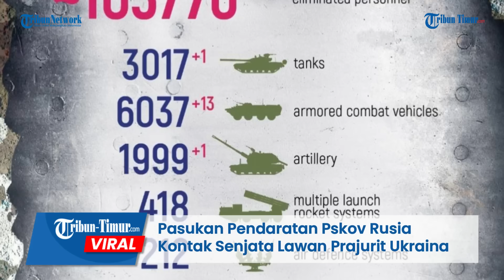Detik-detik Pasukan Pendaratan Pskov Rusia Kontak Senjata Lawan Prajurit Ukraina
TRIBUN-TIMUR.COM - Beredar sebuah rekaman yang memperlihatkan pertempuran Pasukan Rusia vs Ukraina di sekitar hutan.

Pasukan Pendaratan Pskov Rusia memulai penyerangan di posisi Angkatan Bersenjata Ukraina.

Rekamannya ramai beredar di Telegram pada Rabu, 28 Desember 2022.

Satu Prajurit Ukraina tampak tertembak dan segera dievakuasi rekannya.

Setelah korban diamankan, kontak senjata kembali terjadi antara Pasukan Rusia vs Ukraina.

Diketahui Perang yang terjadi antara pasukan militer Rusia dengan Ukraina hingga Rabu (28/12/2022) terhitung telah berlangsung 308 hari lamanya.

Konflik antar negara bertetangga itu, hingga kini terus berlanjut dan belum terlihat tanda-tanda untuk segera berakhir.

Editor: Dika
Narator: Ririn